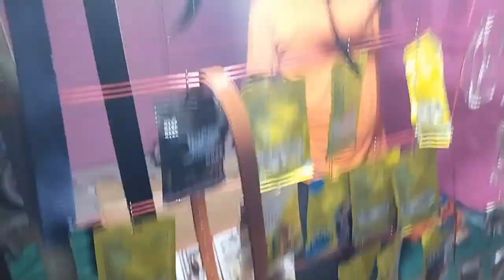Tehelka vlogs part 2//KB VLOGS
Tehelka Macha Diya puja Mein part 2//KB VLOGS

vlog video
vlog kaise banaye
vlog se paise kaise kamaye
new vlogs video
viral vlogs
vlog hot letest
uk07 vlog
New blogger
Manoj dey video
Ride video
travel vlog
cycling vlog
family vlogs
best video
YouTube script
viral vlogs
nagaland vlogs
Switzerland Vlog
vlogger
familyvlog
seema
SDM JYOTI
Desh ki Beti
manipur
Instagram threats
Instagram trending
30k ka mobile
action camera
GoPro camera video